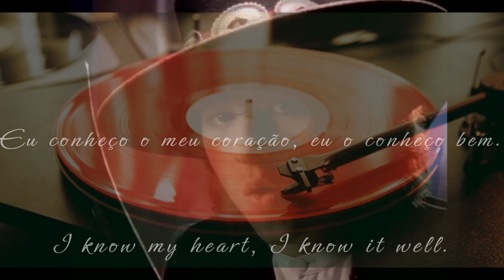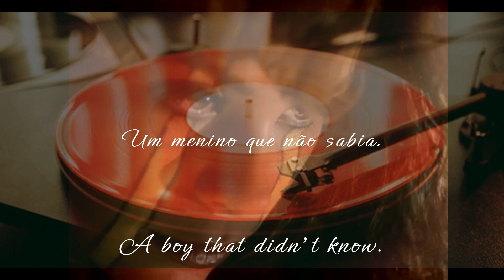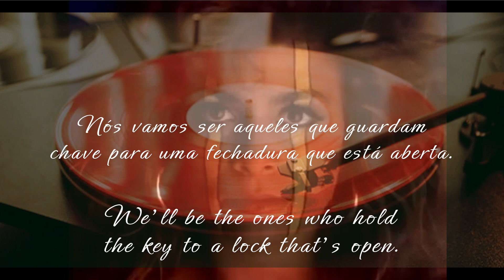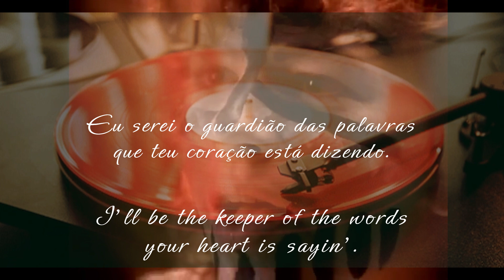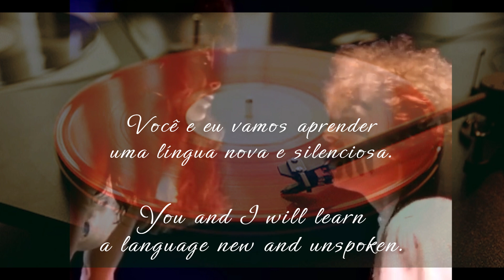Toto - Till The End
Banda: Toto.
Ano de lançamento: 1986.

Sugestão da inscrita: Sandra Beatris.

Fahrenheit é o sexto álbum de estúdio do Toto, lançado em 1986. Foi o primeiro álbum a apresentar Joseph Williams nos vocais principais. A ex-vocalista Fergie Frederiksen foi demitida devido a problemas com sua habilidade no estúdio. No entanto, ele canta backing vocals na música "Could This Be Love". Foi também o último álbum do Toto até Toto XIV em 2015 a apresentar o tecladista Steve Porcaro como membro permanente, já que ele saiu após a turnê Fahrenheit. O álbum não conseguiu chegar ao disco de ouro até 1994, mas contou com dois singles no top quarenta em "I'll Be Over You" (#11, #13 Can.) e "Without Your Love" (#38, #77 Can. ). "I'll Be Over You" contou com Michael McDonald nos backing vocals, que também apareceu no videoclipe da música. A cantora/dançarina Paula Abdul aparece no vídeo do terceiro single, "Till The End". A música final "Don't Stop Me Now" apresenta Miles Davis no trompete.

A música 'Till The End' da banda Toto é uma balada romântica que explora a profundidade e a durabilidade do amor verdadeiro. A letra começa com uma conversa franca, onde o eu lírico expressa a necessidade de abordar questões não resolvidas e sentimentos reprimidos. A frase 'Let's lay it on the line' sugere uma abertura e honestidade que são essenciais para qualquer relacionamento duradouro. A referência ao 'green dragon' pode ser interpretada como uma metáfora para enfrentar os próprios demônios ou problemas internos antes de se comunicar de forma eficaz com o parceiro.

O refrão da música, repetido várias vezes, enfatiza a devoção e o compromisso do eu lírico. 'Till the end, your name will touch my lips like prayin'' é uma expressão poética que compara o nome da amada a uma oração, simbolizando reverência e constância. A ideia de ser 'the keeper of the words your heart is sayin'' sugere um profundo entendimento e respeito pelos sentimentos e pensamentos do outro, destacando a importância da comunicação emocional em um relacionamento.

A música também aborda o crescimento e a aprendizagem mútua dentro do relacionamento. A linha 'You and I will learn a language new and unspoken' sugere que o casal desenvolverá uma forma única de comunicação, baseada em uma compreensão profunda e intuitiva. A metáfora da 'key to a lock that's open' simboliza a confiança e a abertura que são fundamentais para um amor duradouro. Em última análise, 'Till The End' é uma celebração do amor eterno, da comunicação sincera e do crescimento conjunto, elementos que são essenciais para qualquer relacionamento significativo.